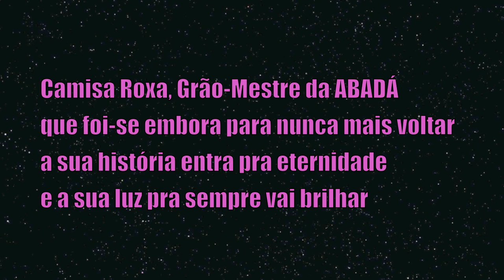Camisa Roxa, Grão-Mestre da ABADÁ...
que foi-se embora para nunca mais voltar
a sua história entra pra eternidade
e a sua luz pra sempre vai brilhar